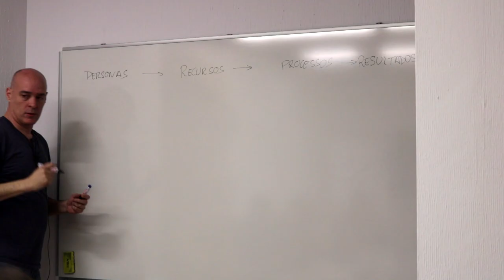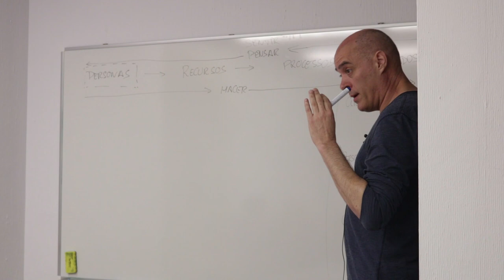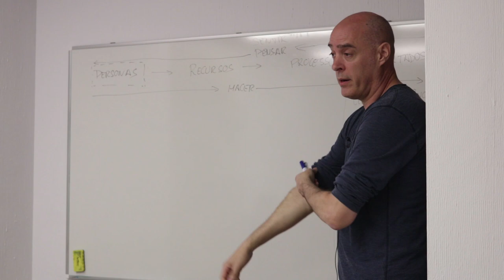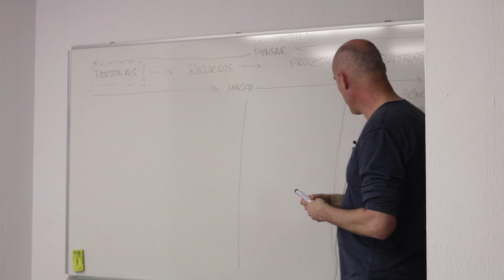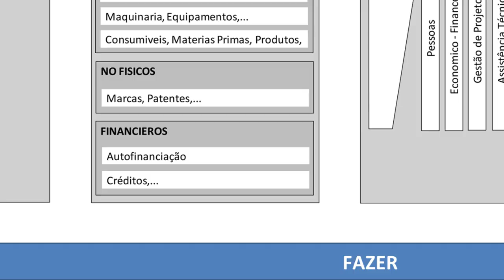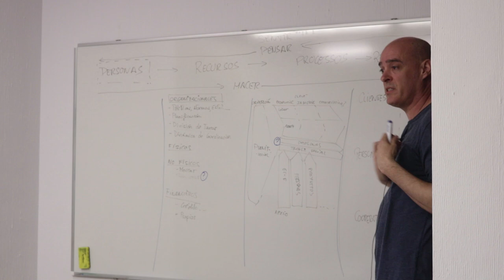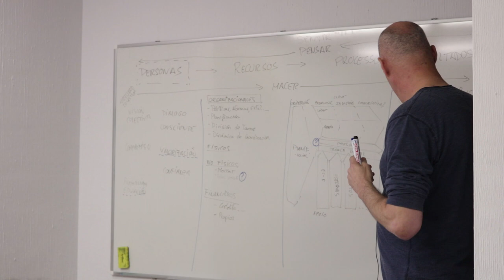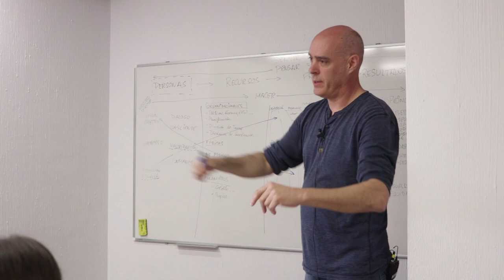Modelo de gestión para empresas sociales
Propiedad: Mundukide Fundazioa
Autor: Jose Luis Lejardi Bernaola
Grabación y edición: Maialen Ortubay

El Modelo de Gestión para empresas sociales es la herramienta de referencia en el trabajo de fortalecimiento de empresas sociales que Mundukide Fundazioa está desarrollando en America Latina. El modelo se ha desarrollado a partir del modelo de organización de cooperativa social de Mondragón, pero aterrizándolo a la realidad de empresa social en Latinoamérica y muy especialmente a la realidad brasileña. El modelo en ese sentido ha sido un ejercicio de simplificación y adecuación al contexto agrícola y de los campesinos, teniendo esta orientación tan presente como el modelo de partida y los principios que lo soportan.